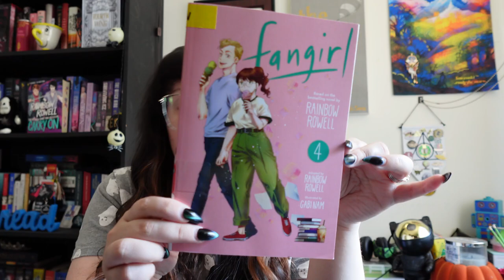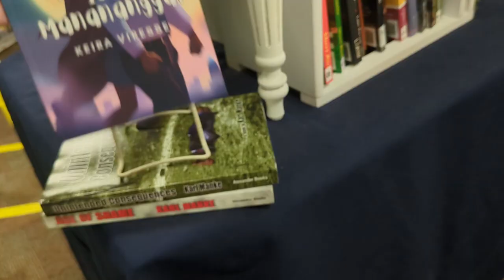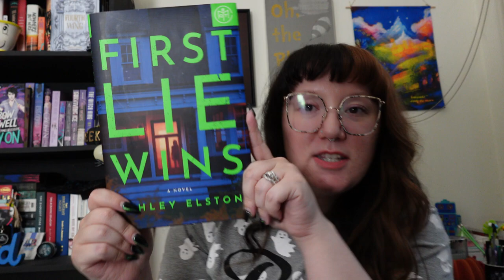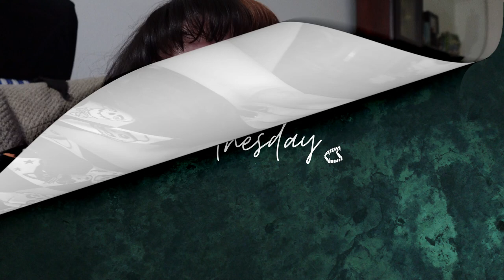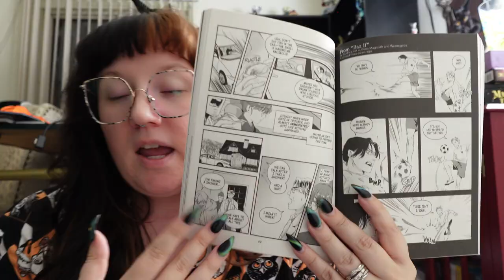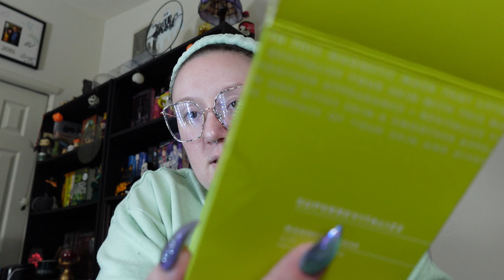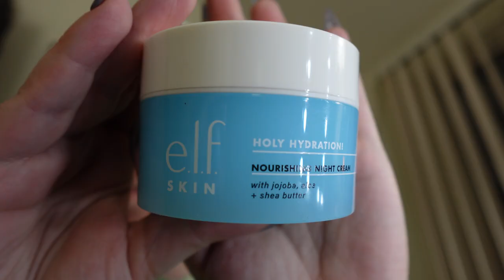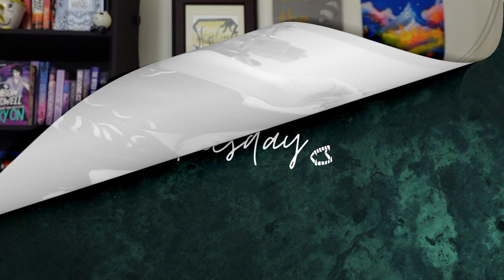Guess Who's Back | Reading Vlog August 2024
.::OPEN ME::.

Books Mentioned:
-Love Me Today by A.L. Jackson
-Fangirl Vol. 4 by Rainbow Rowell & Gabi Nam
-It Ends With Us by Colleen Hoover
-The Darkness Within Us by Tricia Levenseller
-Somewhere Beyond the Sea by T.J. Klune

Find My Reviews
● Goodreads